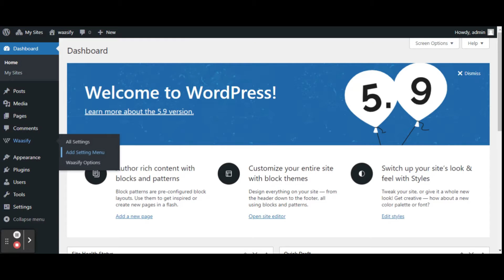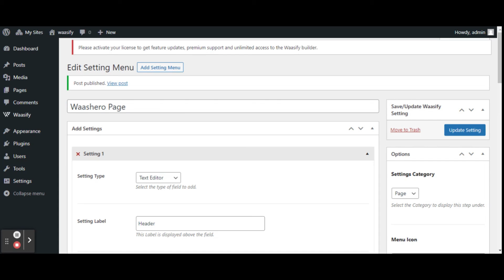How to Add New Setting Menu in Waasify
This is a simple 1 Min Guide explaining how to add new setting menu in Waasify